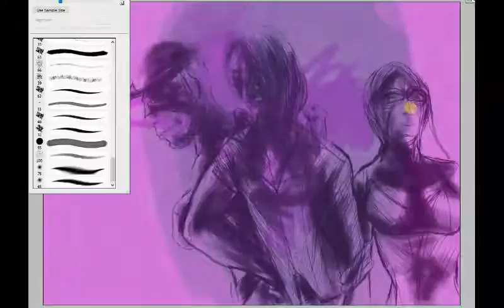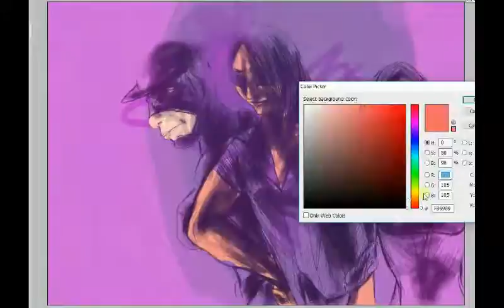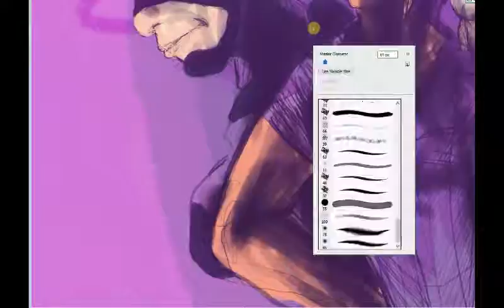People who deserve shoutouts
Theme song: Mo vibez creepa-dr777